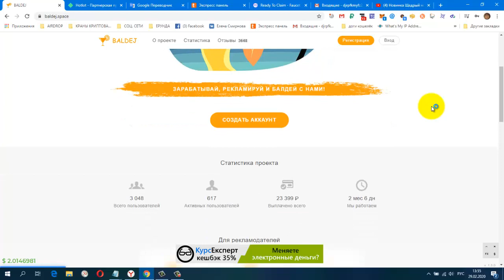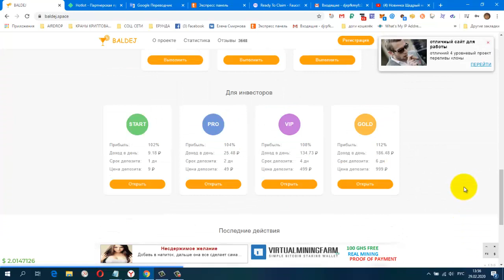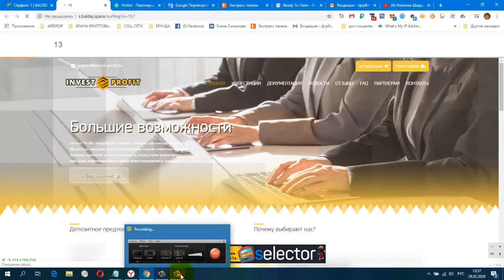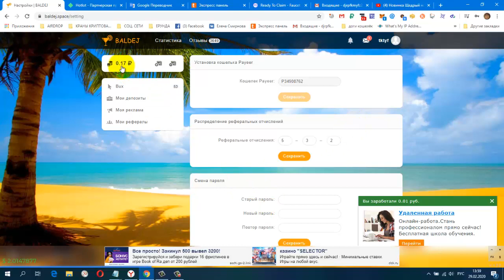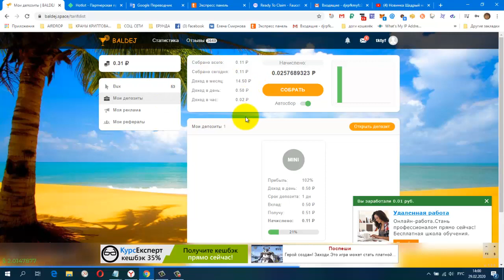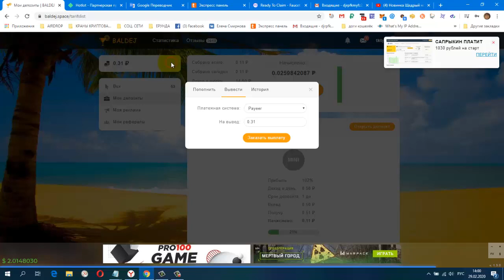Без вложений Букс BALDEJ, вывод от 1 руб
Без вложений. Букс BALDEJ, показы, три вида сёрфинга, вывод от 1 руб.
регистрация
CashJuice Отличный источник для получения больше рефералов
НОВАЯ ЗАРУБЕЖНАЯ СОЦ. СЕТЬ. ДЛЯ ЗАРАБОТКА И РЕКЛАМЫ.
постепенно будут добавляться новые краны.
Мои дополнительные ютуб каналы
ССЫЛКА НА НОВОСТНОЙ ЧАТ VK.
Жду Вас
гугл группа
Бесплатная Реклама. Заработок в Интернете.
Домашний Бизнес в Интернет. Реклама.
Бесплатная Реклама, Для Всех !